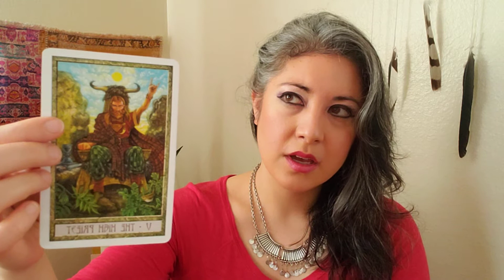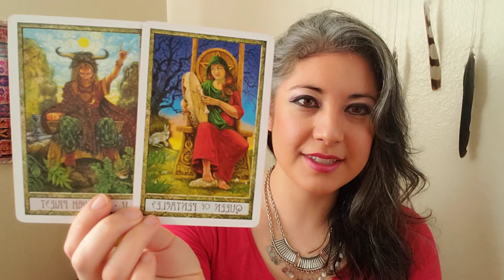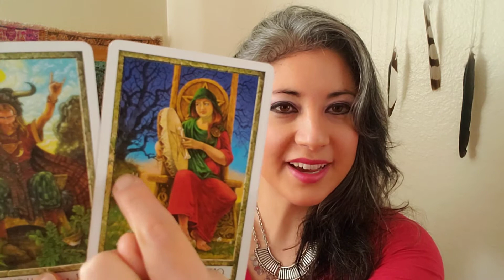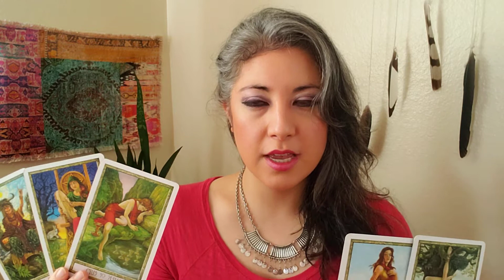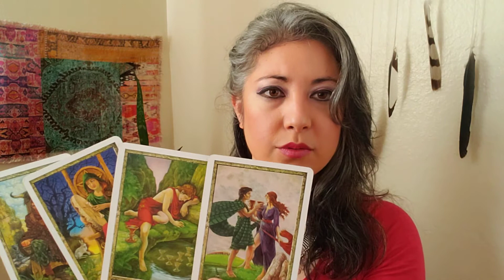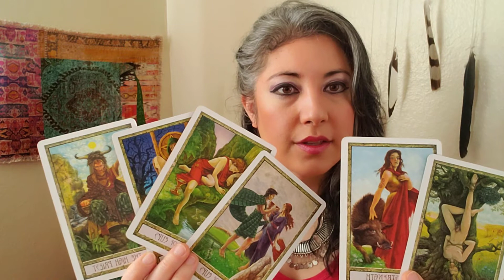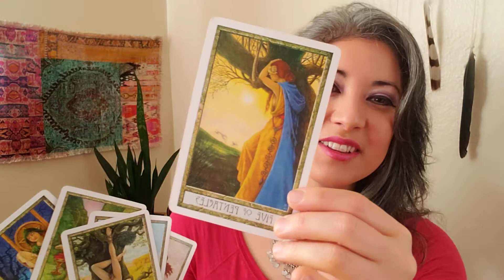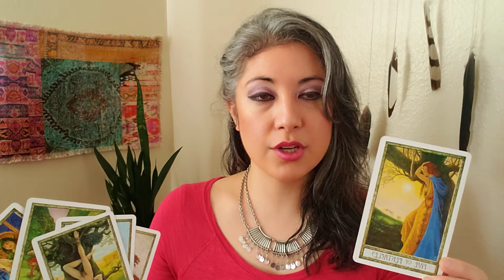♎⚖LIBRA Weekly Intuitive Tarot Reading. STICK to your DECISION! February 20, 2021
Adriana Teodoro-Dier, DMA is a newly awakened Spiritual Medium and Intuitive Reader offering guidance for men and women seeking a more open, deeper perspective. She holds a sacred space when you can safely explore your personal messages from Spirit with calm insight and powerful healing. She is predominantly claircognizant and is also a professional classical pianist, teacher, and visual artist.